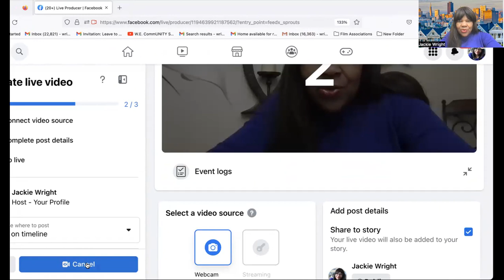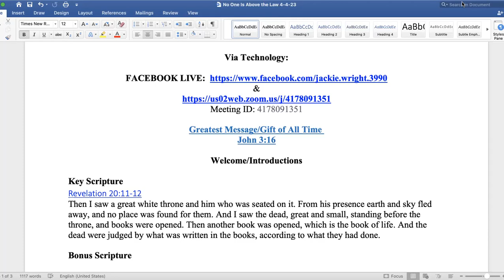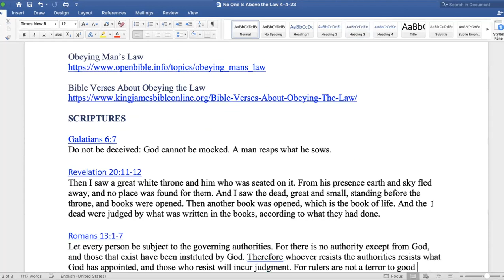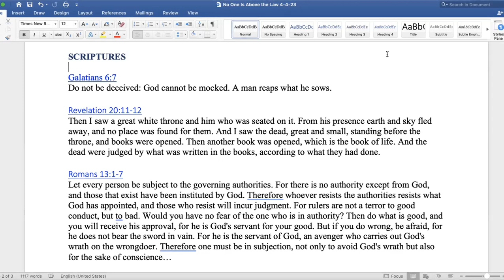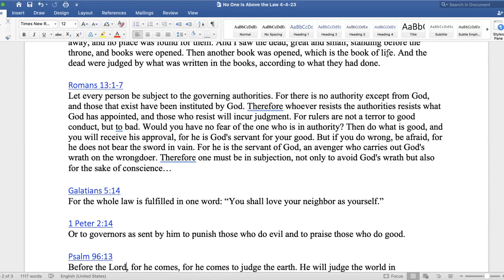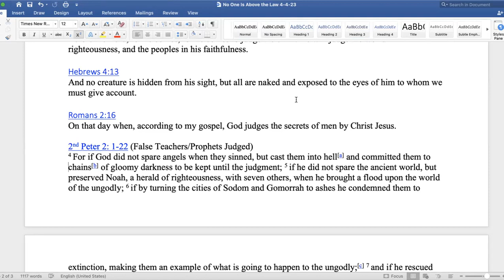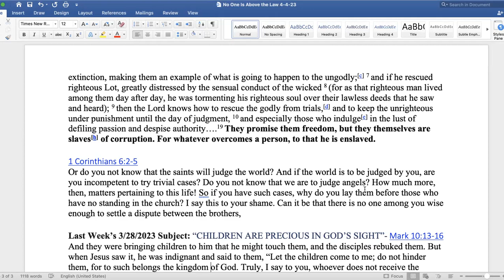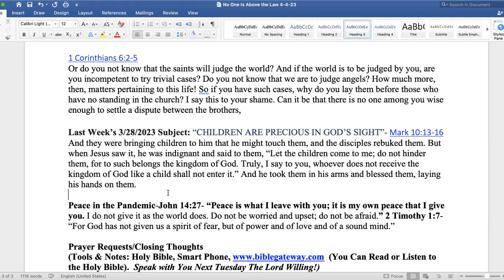No One Is Above the Law-Inspirational Tuesday Talk-April 4, 2023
“30 Minutes to Success Inspirational Tuesday Talk”
Agenda

10:00 am Pacific; 12:00 pm  Central; 1:00 pm Eastern

 Greatest Message/Gift of All Time
John 3:16

Key Scripture
Revelation 20:11-12
Then I saw a great white throne and him who was seated on it. From his presence earth and sky fled away, and no place was found for them. And I saw the dead, great and small, standing before the throne, and books were opened. Then another book was opened, which is the book of life. And the dead were judged by what was written in the books, according to what they had done.

Bonus Scripture

Psalm 22:24-For He has not despised nor abhorred the affliction of the afflicted; Nor has He hidden His face from Him; But when He cried to Him, He heard.

Further testament: Psalm 86:5-You, Lord, are forgiving and good, abounding in love to all who call to you.

POWER POINTS

GOD’S LAW PREVAILS OVER ALL

JESUS IS THE CREATOR: (John 1:3-Through him all things were made; without him nothing was made that has been made. Colossians 1:16 ; Hebrews 1:2-

RESOURCES

SCRIPTURES

Galatians 6:7
Do not be deceived: God cannot be mocked. A man reaps what he sows.

Romans 13:1-7
Let every person be subject to the governing authorities. For there is no authority except from God, and those that exist have been instituted by God. Therefore whoever resists the authorities resists what God has appointed, and those who resist will incur judgment. For rulers are not a terror to good conduct, but to bad. Would you have no fear of the one who is in authority? Then do what is good, and you will receive his approval, for he is God's servant for your good. But if you do wrong, be afraid, for he does not bear the sword in vain. For he is the servant of God, an avenger who carries out God's wrath on the wrongdoer. Therefore one must be in subjection, not only to avoid God's wrath but also for the sake of conscience…

Galatians 5:14
For the whole law is fulfilled in one word: “You shall love your neighbor as yourself.”

1 Peter 2:14
Or to governors as sent by him to punish those who do evil and to praise those who do good.

Psalm 96:13
Before the Lord, for he comes, for he comes to judge the earth. He will judge the world in righteousness, and the peoples in his faithfulness.

Hebrews 4:13
And no creature is hidden from his sight, but all are naked and exposed to the eyes of him to whom we must give account.

Romans 2:16
On that day when, according to my gospel, God judges the secrets of men by Christ Jesus.

2nd Peter 2: 1-22 (False Teachers/False Prophets Judged)
4 For if God did not spare angels when they sinned, but cast them into hell[a] and committed them to chains[b] of gloomy darkness to be kept until the judgment; 5 if he did not spare the ancient world, but preserved Noah, a herald of righteousness, with seven others, when he brought a flood upon the world of the ungodly; 6 if by turning the cities of Sodom and Gomorrah to ashes he condemned them to extinction, making them an example of what is going to happen to the ungodly;[c] 7 and if he rescued righteous Lot, greatly distressed by the sensual conduct of the wicked 8 (for as that righteous man lived among them day after day, he was tormenting his righteous soul over their lawless deeds that he saw and heard); 9 then the Lord knows how to rescue the godly from trials,[d] and to keep the unrighteous under punishment until the day of judgment, 10 and especially those who indulge[e] in the lust of defiling passion and despise authority….19 They promise them freedom, but they themselves are slaves[h] of corruption. For whatever overcomes a person, to that he is enslaved.

1 Corinthians 6:2-5
Or do you not know that the saints will judge the world? And if the world is to be judged by you, are you incompetent to try trivial cases? Do you not know that we are to judge angels? How much more, then, matters pertaining to this life! So if you have such cases, why do you lay them before those who have no standing in the church? I say this to your shame. Can it be that there is no one among you wise enough to settle a dispute between the brothers,

Last Week’s 3/28/2023 Subject: “CHILDREN ARE PRECIOUS IN GOD’S SIGHT”- Mark 10:13-16